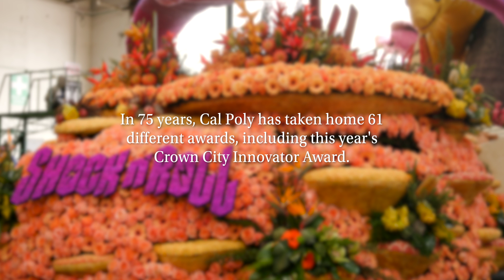The Rush to Finish Cal Poly's 75th Rose Float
Follow Cal Poly students as they rush to complete a float for the Rose Parade in Pasadena, California. Students and volunteers apply 16,000 fresh flowers to the float in just 24 hours to get the float ready for judging. The program's 2024 float — the 75th in program history — is the most technologically advanced yet, earning the Crown City Innovator Award.